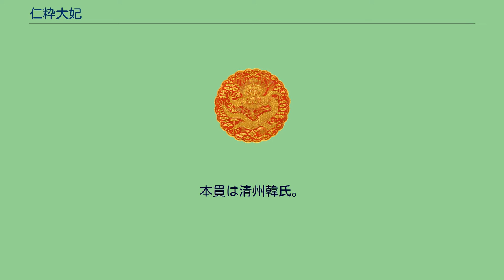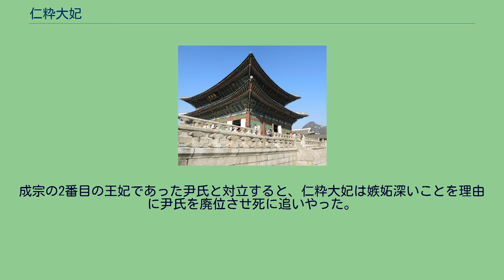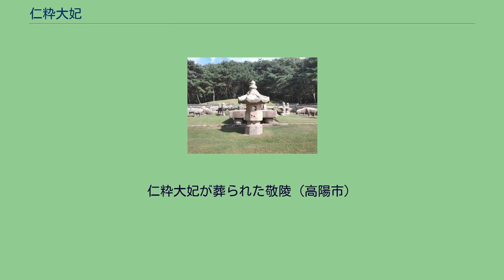仁粋大妃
仁粋大妃（にんすいたいひ/インステビ、正統2年9月8日（1437年10月7日） - 弘治17年4月27日（1504年5月11日）、昭恵王后（しょうけいおうこう/ソヘワンフ、朝鮮語: 소혜왕후））は、李氏朝鮮第9代国王成宗の生母。
本貫は清州韓氏。
諡号は仁粋徽粛明懿昭恵王后（にんすいきしゅくめいいしょうけいおうこう、朝鮮語: 인수휘숙명의소혜왕후）。
従兄は韓致亨（かん ちきょう/ハン・チヒョン、1434年 - 1502年）。
朝鮮史における稀有の女傑、もしくは鉄の女として知られる。
清州韓氏の名士、韓確（かん かく、ハン・ファク、한확、1403年 - 1456年、後に西原府院君襄節公）の末娘として漢城府に生まれた。
2人の叔母が明の永楽帝の側室、康恵荘淑麗妃韓氏（1388年？ - 1424年）と宣徳帝の女官、恭慎夫人韓氏（1410年 - 1483年）であった。
また、姉（桂陽君夫人韓氏、生年不詳 - 1480年?）が世宗の2番目の庶子の桂陽君（けいようくん、ケヤングン、1427年 - 1464年）と結婚するなど、清州韓氏の一族は両国の王室と婚姻関係を結んでいた。
父の韓確も明との交渉を専門に担当した当時の外交官として、明からの寵愛を土台に出世街道を走った。
韓氏は幼少の頃から文才に優れ、朝鮮第4代国王世宗の孫であった桃源君に嫁いで2男1女をもうけ、舅の首陽大君（桃源君の父）が甥にあたる端宗から王位を奪って即位（世祖）し、夫が王世子（懿敬世子）になるのに伴い、景泰6年（1455年）に世子嬪になった。
しかしその後、父の韓確と夫の懿敬世子が急病で立続けに逝去するとすぐに貞嬪（後に粋嬪）という名前を受け、宮廷を離れて生活することになった。
しかし、世祖の次男で懿敬世子の弟に当たる睿宗が即位後1年余りで薨去すると、睿宗の王子が幼少であったため、韓氏は韓明澮ら一部の世祖時代の勲旧派の家臣と手を組んで、次男の乽山君を王位に就かせた。
成宗即位後、亡夫の懿敬世子が追尊を受け徳宗と称せられたのに伴い、成化7年（成宗2年、1471年）1月18日に韓氏も昭恵王后と追尊され、成化11年（成宗6年、1475年）2月27日には仁粋大妃となり、権力を掌握した。
更に弘治7年（1494年）12月29日に成宗の第一王子・燕山君が即位すると大王大妃に昇格した。
仁粋大妃は梵語、漢語、国語の三字体で婦女子の礼儀作法を教えるために『内訓』（ないくん、ネフン、내훈）を編纂し、これは後世貴重な研究資料となった。
また仏教に帰依し信仰にも篤かった。
成宗の2番目の王妃であった尹氏と対立すると、仁粋大妃は嫉妬深いことを理由に尹氏を廃位させ死に追いやった。
これが後に彼女の孫にして廃妃尹氏の王子、燕山君による大規模粛清事件（甲子士禍）を引き起こす原因となり、彼女自身も晩年は孫の燕山君と対立を深めて権力の座から追われる身となり、甲子士禍の発生した弘治17年（1504年(燕山君10年)）5月に燕山君からの苛烈な虐待を受け、その数日後に数え年の68歳で薨去した。
仁粋大妃が葬られた敬陵（高陽市）